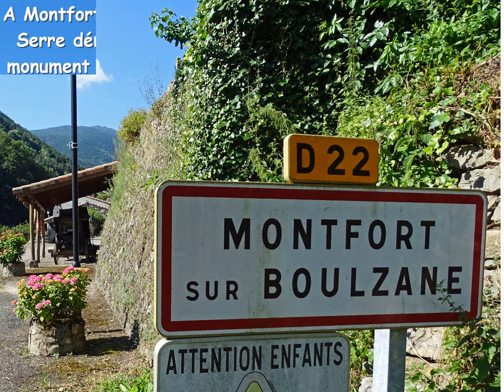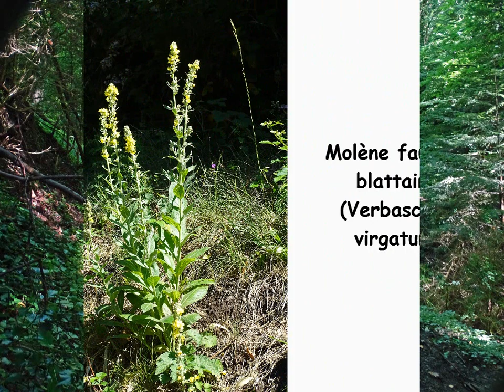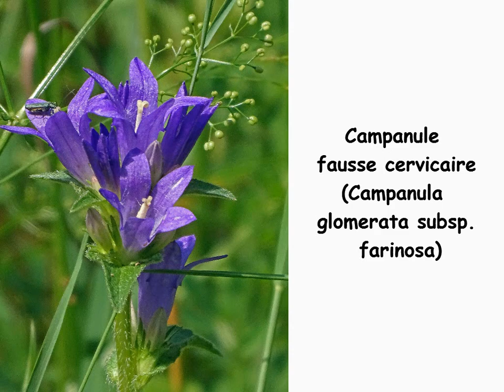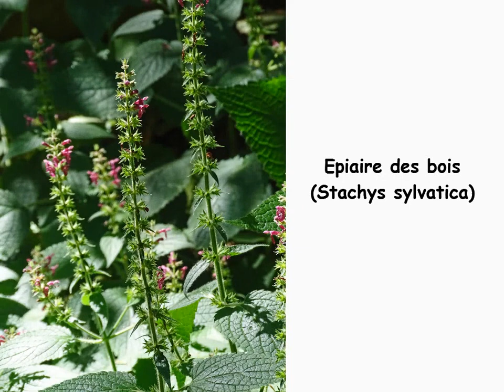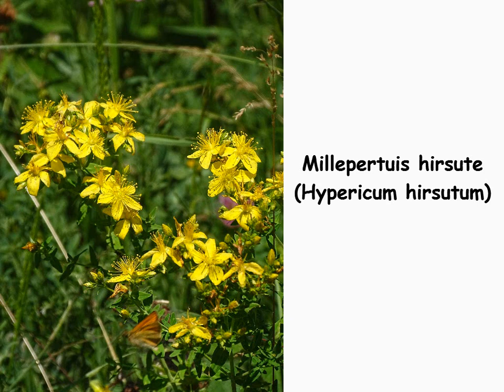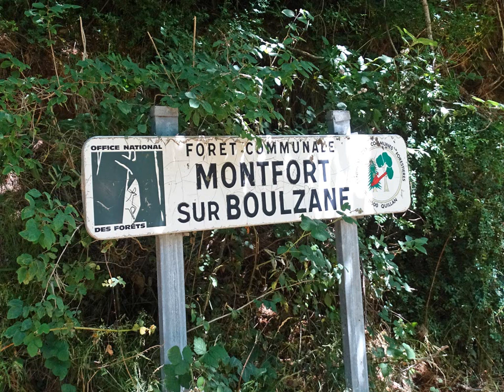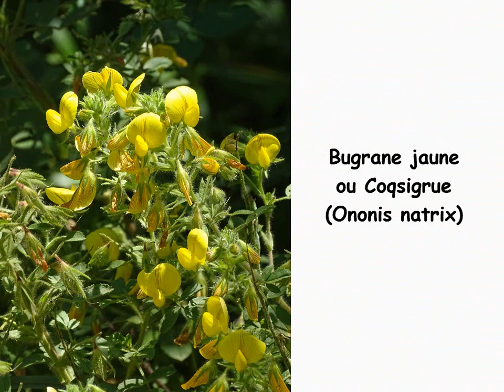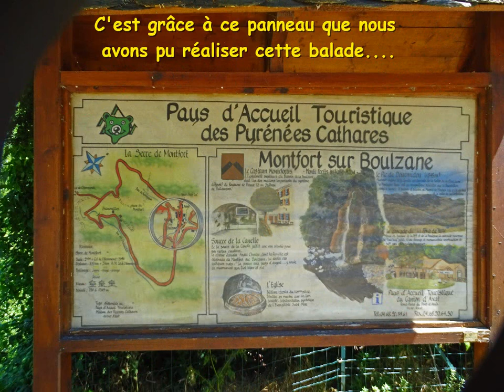La Serre de Montfort depuis Montfort-sur-Boulzane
Au printemps 2017, et au départ de Montfort-sur-Boulzane, j’étais parti en solitaire découvrir la Crabixa, montagne ô combien riche dans sa biodiversité selon l’INPN, c'est-à-dire l’Inventaire National du Patrimoine Naturel. Si le sommet de la montagne, à 1.595 m d’altitude s’était dérobé à moi ; bien trop boisé là où j’avais voulu le défier ; autant l’avouer, j’avais été immensément enchanté de tout le reste. Cols de la Couillade, de l’Hommenadel et de l’Hommenet puis Bois de l’Orri et Vallon des Escoumeilles, grâce aux incroyables panoramas aperçus, grâce à une faune si présente et à une flore si luxuriante, cette randonnée est très longtemps restée dans ma tête.  En réalité, elle n’est jamais complètement sortie de ma mémoire puisque l’envie de retourner dans ce secteur est encore là en ce 10 juillet 2019. Il faut dire que j’avais également gardé en tête, mais également en photo, ce grand panneau de bois aperçu à l’instant même où j’en avais terminé.  « Serre de Montfort », il y avait écrit dessus. Et plus bas 8,5 km et 2h30, c'est-à-dire des critères très modestes dont j’avais la conviction qu’ils seraient facilement réalisables par Dany, souvent dans le doute depuis son opération du genou quand il s’agit de randonner. Là, et après les 2 randonnées ariègeoises qui s’étaient formidablement passées, j’étais très confiant. Seule, sur l’instant, la notion de dénivelé m’avait laissé perplexe car le panneau indiquait 720 m pour le plus faible d’entre eux, mais depuis j’avais acquis la certitude qu’il s’agissait de l’altitude au départ de Montfort. En ce 10 juillet, le ciel est bleu, le soleil brille de tous ses feux, tout est donc parfait et surtout cette balade est dans les cordes de Dany. De plus, je connais ses goûts, je sais qu’elle va aimer cette marche en forêt et ces clairières lumineuses qui ne manqueront pas de s’ouvrir sur des panoramas lointains. Dans cette journée qui s’annonce exceptionnelle, seul mon appareil-photo tout nouveau me tracasse un peu. Ne pas réussir à prendre de jolies photos reviendrait à me gâcher cette balade et peut être même la journée. Résidant à Urbanya, ce matin nous nous sommes levés plus tôt qu’à l’habitude. Ria, Cattlar, le col de Roque Jalère, Sournia, Rabouillet, le col d’Aussières, la route est longue et sinueuse depuis Urbanya, mais ô combien magnifique. À elle seule, elle est déjà un merveilleux voyage pour les yeux et les arrêts se multiplient au moins quand il s’agit d’admirer le Canigou et bien d’autres montagnes ou vallées. De plus, une grande partie de ce secteur me ramène 5 ans en arrière et à un fabuleux Tour du Fenouillèdes réalisé avec mon fils. 5 Jours à gambader dans ces paysages que nous traversons, de la Serre de Sournia à la forêt de Boucheville en passant par les Terres Noires. Après ce long périple routier en Conflent et Pays Fenouillèdes, il est 10h15 quand nous garons la voiture à Montfort-sur-Boulzane...Pour lire la suite, cliquez sur le lien suivant